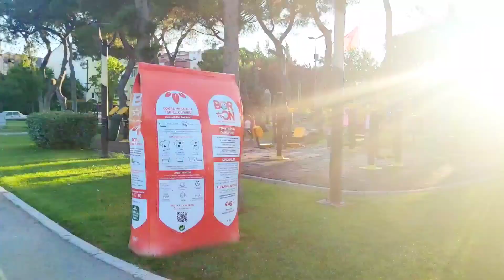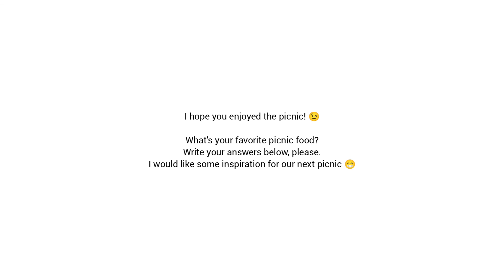Summer Picnic in a Martyrs Park Balıkesir, Turkey - Perfect Weather, Bringing Tea and Snack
It's the first time I'm going picnic with my mother-in-law. Even though this is her hometown, she was surprised by how much this park has changed. I also think the park was very beautiful.

I hope you'll enjoy the picnic as much as we did.